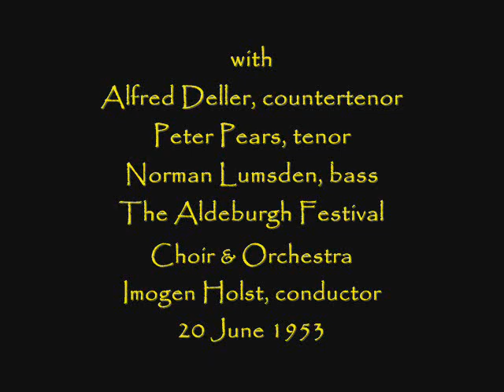Henry Purcell's "O Lord, Grant the Queen a Long Life" - LIVE, 1953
From the opening concert of the 1953 Aldeburgh Festival, here are Alfred Deller, Peter Pears and Norman Lumsden with the Aldeburgh Festival Choir and Orchestra under the direction of Imogen Holst performing Henry Purcell's anthem from 1685.